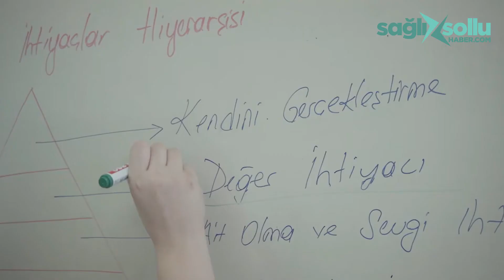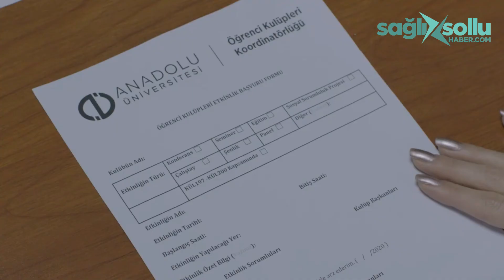Anadolu Üniversitesi öğrenci kulüpleri tanıtım filmi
Eskişehir Anadolu Üniversitesi, öğrenci kulüpleri için ilgi çekici bir tanıtım filmi hazırladı. Önceki yıllarda kulüpleri bir bina içerisine toplayarak fark yaratan Anadolu Üniversitesi, öğrencilerin kişisel gelişimleri için önemli rol oynayan kulüplere katılımın artması için çalışmalarını sürdürüyor. Son hazırlanan tanıtım filmi de, bu çalışmalardan yalnızca bir tanesini oluşturuyor...

saglisolluhaber.com, bir Arif Anbar Medya kuruluşudur.

'Eskişehir'den yana, objektif haber' sloganıyla yayın hayatına başlamıştır.

Adından anlaşılacağı üzere siyasi görüş ayırt etmeksizin haber, yorum ve canlı yayınlar kamuoyuyla buluşuyor.

Baskın olarak Eskişehir, sıklıkla Bursa, Afyon, Kütahya, Bilecik ve sonra da Türkiye genelinde öne çıkanlar aktarılıyor.